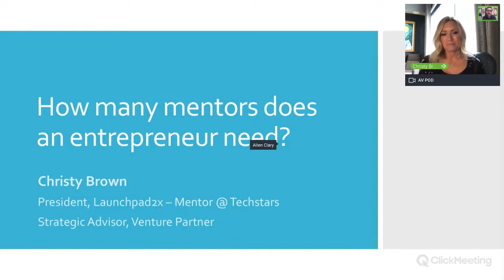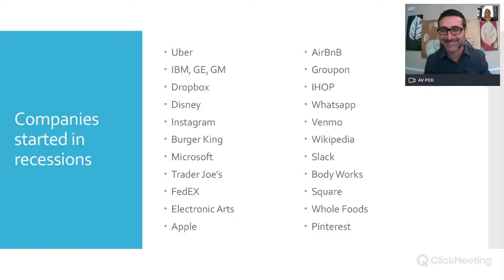Christy Brown: Since Women Entrepreneurs Statistically Outperform, Why Do They Not Get the Capital?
Christy Brown, a three-time exited founder and now investor, mentor, and advisor to early stage companies, especially women and minority entrepreneurs. Hear about how Christy learned business acumen from her entrepreneur grandmother and tenacity from her mother, raising her and her sister solo while working. She goes on to excel at male-majority Georgia Tech and then a skillful run of working for big corporate, to startup founder, to acquisition, back to corporate, then back to startup founder - rinse and repeat 3 times. Now she is an investor, volunteers for the causes she cares about, and helps women and underserved founders navigate the waters of early stage business and capital-raising.

1:50 Discussion on how first-time founders don’t always understand the long game needed to raise capital, months or years of relationship building before a check is written.
2:30 Staying in touch with potential investors is critical. Christy says getting monthly updates from companies is what she values the most.
4:00 Discussion on what it says about a founder that takes the time to send out monthly updates to current and potential investors.
5:30 If a potential investor has a great feeling about you and what you’re doing, they are likely to introduce you to someone (else) that could invest. The founders that know how to communicate effectively are the ones that win.
7:00 How many mentors does an entrepreneur need? If you are growing as a company, it would be normal that you outgrow your mentors along the way and need new mentors as you grow.
11:50 SPONSOR: Executive Launch ( – from corporate executive to startup founder.
13:00 Christy’s bio: President Launchpad2x, advisor to Tone Networks, venture partner w/ Republic crowdfunding, mentor with TechStars, board member with Venture Atlanta Conference, Board Ambassador with American Cancer Society, former chairperson of C5 Georgia for teens, and advisor to several other non-profit and social cause organizations.
14:05 Christy is in the 3X club having built and sold 3 companies a.k.a ‘exits’ that provided her financial gains that each time enabled her to recharge for another run.
15:00 She lived a playbook of going from corporate to startup, back to corporate, then startup again. This is a winning strategy for exits and acquisition.
18:05 Allen & Christy talk about how they both struggle to watch Shark Tank the TV show
22:10 Christy talks about the influence of her grandmother and mother. Her grandmother was one of the first women entrepreneurs in the Atlanta area. Working mother of 4, amazing storyteller, stood in the boardroom with men, didn’t take no for an answer.
25:35 Christy talks about the influence of her mother. She demonstrated work ethic, tenacity, and competitiveness.
27:40 At 7 years old, Christy got her first computer, a Commodore 64 and started programming.
29:35 She didn’t realize she was unique as a young girl that liked science, complicated math, and computers.
31:40 Christy wanted to be a fashion designer, wanted to study textile/fiber engineering at Georgia Tech. An internship with telecom giant WorldCom steered her to electrical & computer engineering.
34:20 Christy talks about often being one of the few girls in class at Georgia Tech and the challenges.
37:10 Her first job after graduation at WorldCom, what she learned from their massive bankruptcy.
39:10 Then her first startup, a web development and e-commerce company. Just one starting client and no money. Later cashed out to her partner and took a year off, competed in several triathlons around the world, contemplated what to do next.
45:30 Recruited to open an Atlanta office for a large staffing/recruiting company. Financially exited later to open her own firm – which was then acquired a few years later by a large company.
50:00 Able to financially exit again and recruited to be a senior executive with ADP. After four plus years, left to start investing and create another startup.
54:40 Began dedicating more time to helping women entrepreneurs and executives – the ‘broken rung’ problem.
57:00 Christy describes the challenges for female founders and founders of color.
1:04:20 Discussion on the unique psychological challenges of women and minority founders – and the dramatically disproportionate lack of investment.
1:06:50 Studies show that women founders outperform male founders in investor ROI. So why are women severely under-represented on both sides of the table?
1:09:50 Founder confidence isn’t the only issue, it’s often allowing for the founder’s ‘authentic self’ to shine through.
1:13:10 Final thoughts from Christy on how anyone can be an entrepreneur if they set their mind to it. It’s similar to endurance running and triathlons. Not everyone can be a competitive sprinter, but nearly everyone can be a competitive endurance runner or triathlete if they commit.